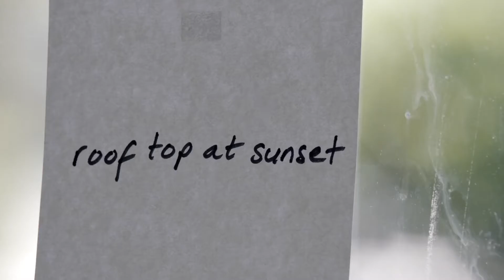Emporio Armani - TOGETHER WE CAN FLY TOGETHER STRONGER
Emporio Armani TOGETHER WE CAN FLY TOGETHER STRONGER - Fragrance Campaign
Music: Major Lazer - Powerful (feat. Ellie Goulding & Tarrus Riley)